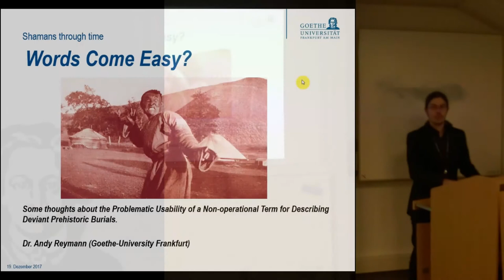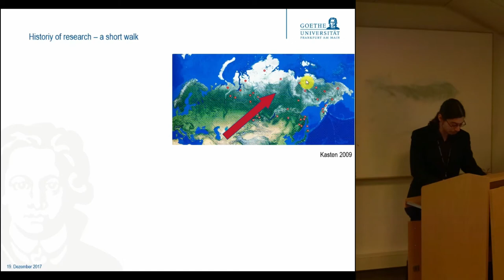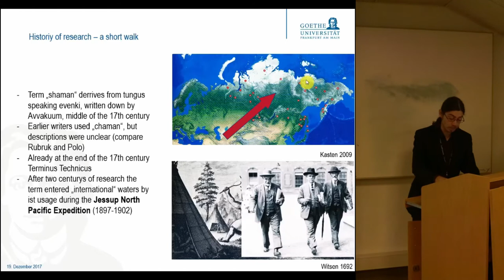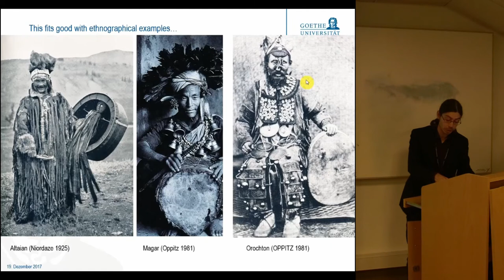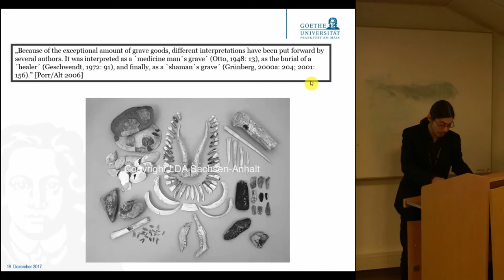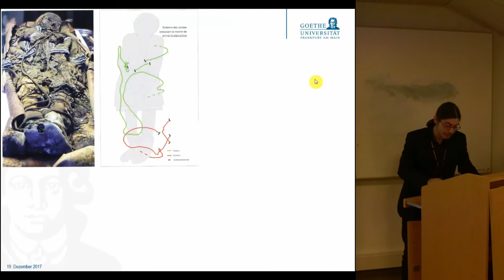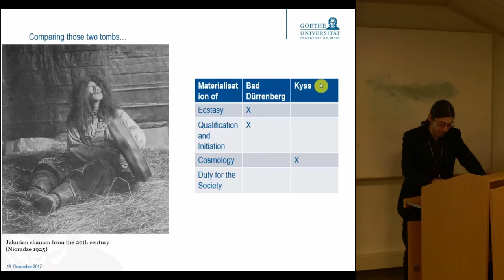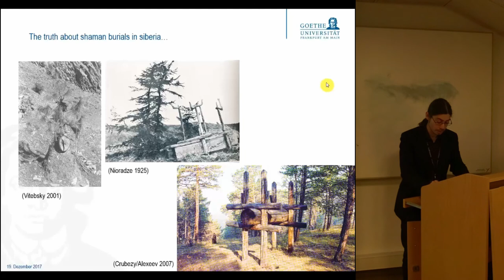About the problematic usability of a nonoperational term for describing deviant prehistoric burials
Full title: Words Come Easy: About the problematic usability of a nonoperational term for describing deviant prehistoric burials

‘The most dangerous of these vague words is shamanism.’ As the famous Arnold van Gennep wrote these words 1903, the term shamanism was already known for nearly 200 years in the western science – although the phenomenon wasn’t as old as many researchers would have guessed at the time. Having been translated from an exiled Russian priest and being used as Terminus Technicus for religious specialists all over Siberia shortly thereafter, the word very quickly became a stereotype rather than a description of reality. For this reason, van Gennep warned scientists that using the term could be problematic. Now, more than one hundred years after his words, shamanism is still a term often used to identify deviant burials in archaeology, commonly used synonymous to other terms like ‘priest’, ‘wise man/woman’, ‘healer’, ‘medicine man’ and most often handled as phenomenon with a very wide definition. In the planned paper, which is a summary of a PhD about the same theme published in 2015 in Germany, the problems of this tradition will be shown, referring to two exemplary cases, the well-known German ‘Shaman from Bad Durrenberg’ and ‘Kyss’, the jakutian grave of a young woman.

Andy Reyman (Goethe-University Frankfurt)